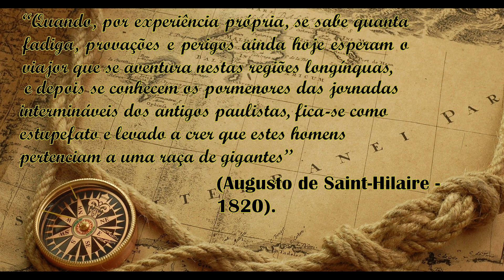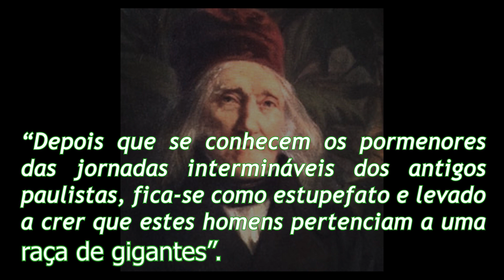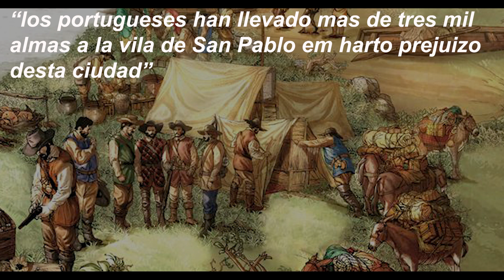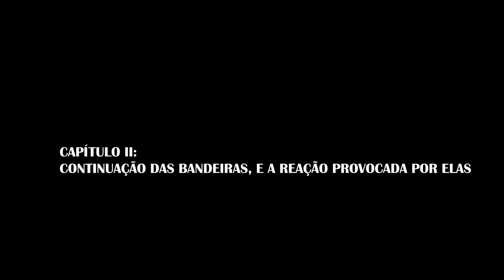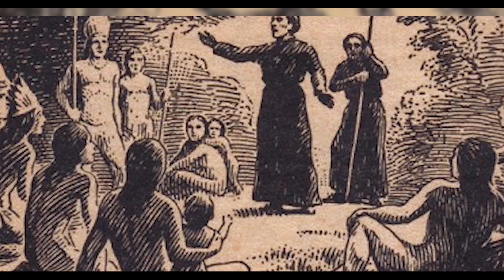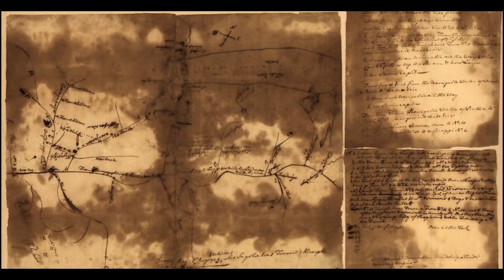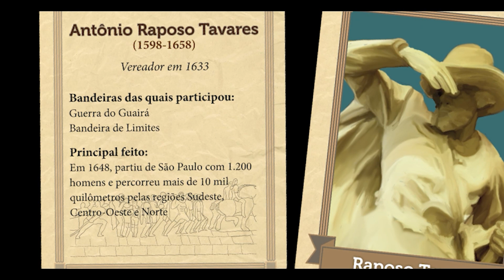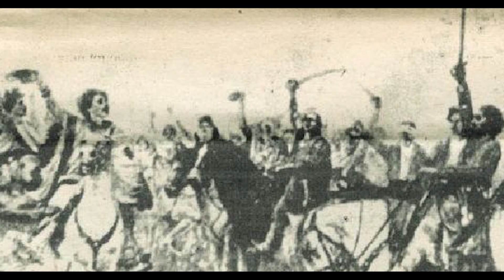História das Bandeiras Paulistas - (Documentário Parte 1 | Compilado 02/2023)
CONTRIBUA PARA MANTER O PROJETO DO CANAL,
Compilado dos 4 primeiros vídeos do canal sobre a História das Bandeiras Paulistas.